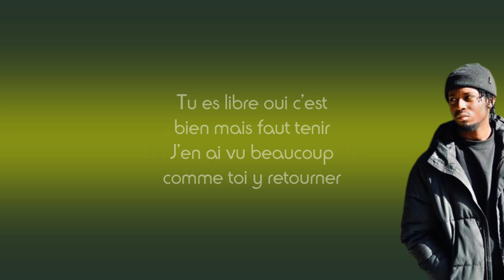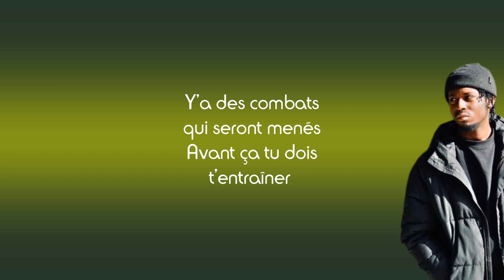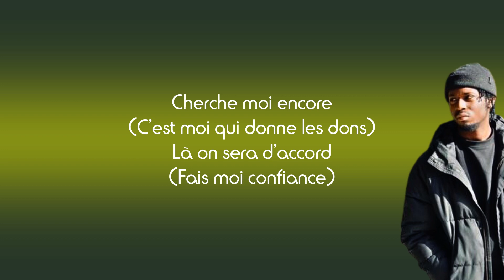Jarod Gaoudi - Cherche moi encore (Paroles)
Partage 📣
Commente ✏
Détails de la vidéo :
Titre : Cherche moi encore
Artiste : Jarod Gaoudi